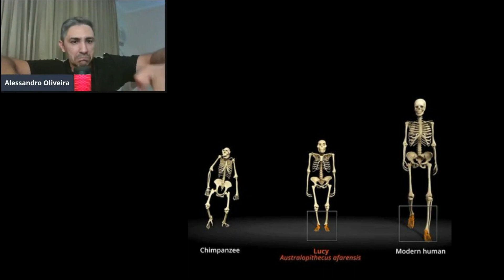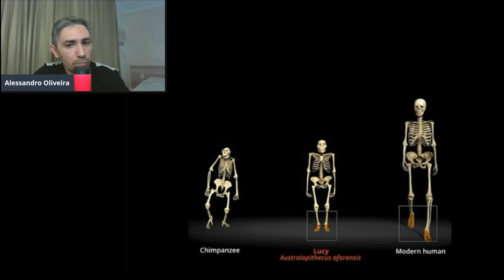Erros básicos dos criacionistas sobre a evolução humana. Os ossos de Lucy.